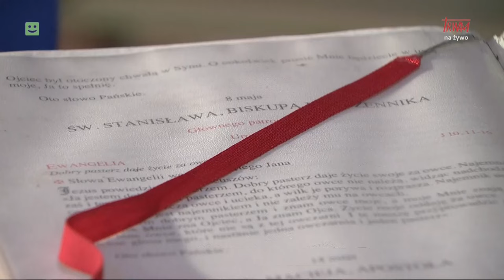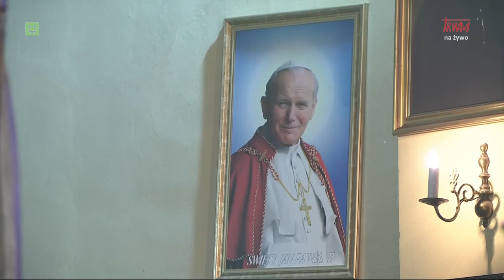Homilia ks. bp. Wiesława Meringa wygłoszona parafii p.w. św. Stanisława BM we Włocławku